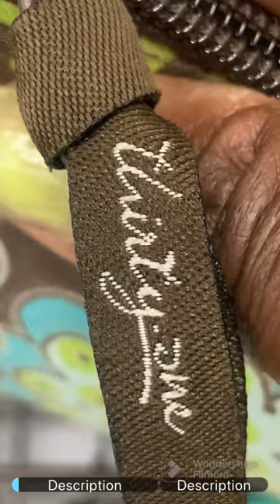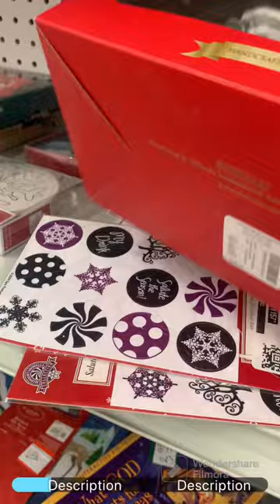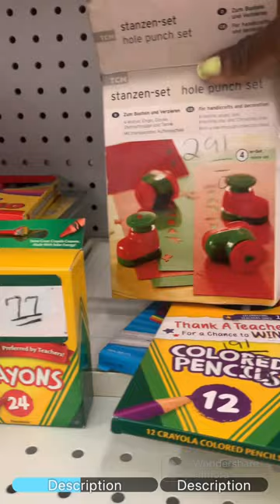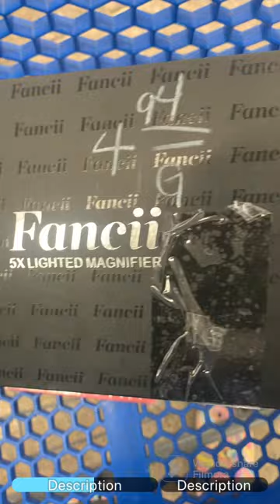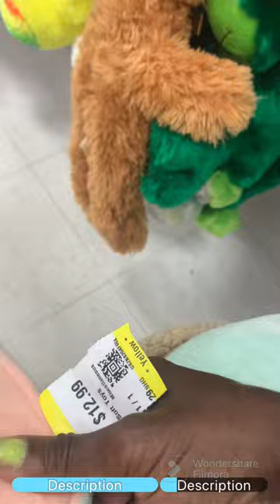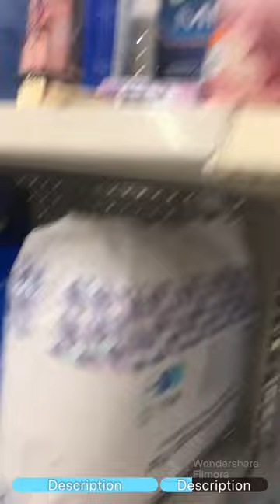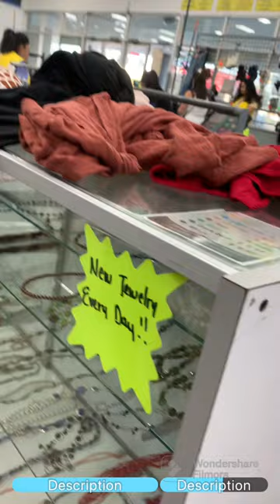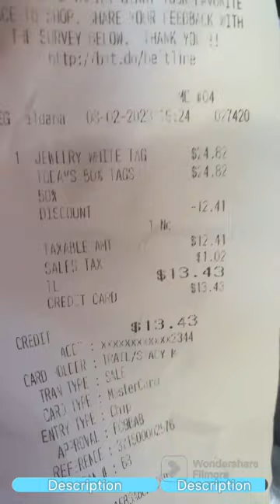Let’s go to Thrift Stores on A Wednesday! Wednesday Thrift @ Goodwill, Texas Thrift & Thrift Giant!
If you haven't  check out my items that I am now selling  from my Thrift finds then you are missing  out on something  special!!
More items will be added daily!!